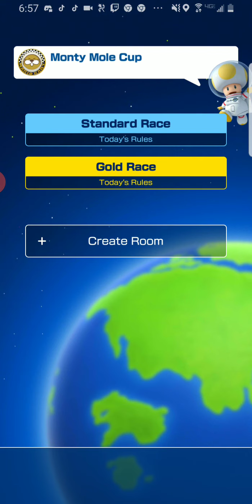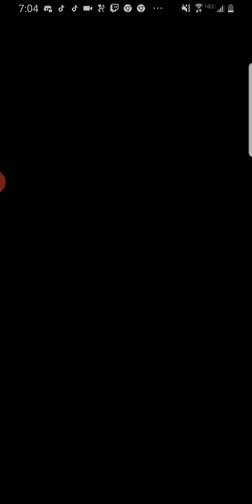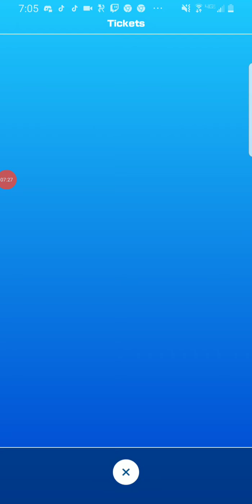mario kart tour #91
bye pirate tour